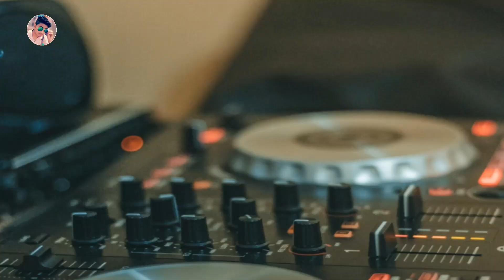Lockdown Song -A melody of Hope | Honge Phirse Azaad | jitega India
With the ongoing situation, the citizen of almost every country are forced into isolation. We appreciate the effort of unity and togetherness. Specially would like to appreciate our nation for staying put. We bring to you a melody of hope, "Honge Phirse Azaad", to bring back the smile on everyone's face. Do not go on quality because recording and video is not shooted professionally, all video is made under the rule of Lockdown. 🙂

HongephirseAzaad - The Motivational Song in the Lockdown Situation
Featuring :-
Rakesh Kr Jha, Sachin Singh, Komal Sharma, Vijay Kr Mahto, Rapper Monu, Rajan Kumar, Lucky Dagar, Shubham Ruhela, Jyoti, Vinod Kumar, Swati Taral, Pappu Kumar, Ashish Bisht, Diwakar Soni and Mohan

Singer, Rap and Lyrics - Mohan
Music Beat -Bailey Watson
Edit by Mohan